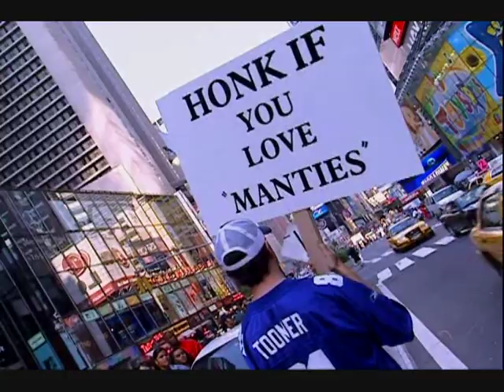Jamie Kennedy Experiment - Manties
Jamie Kennedy recruits a male model to be the new attraction in his model of underwear called "manties".